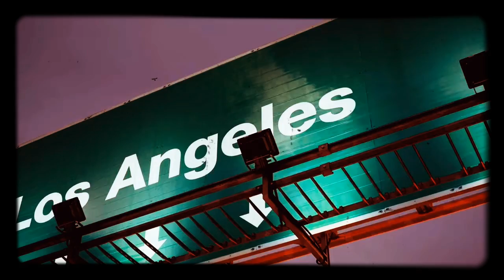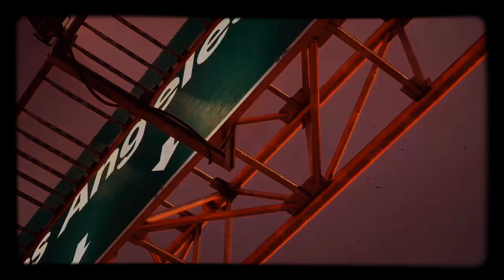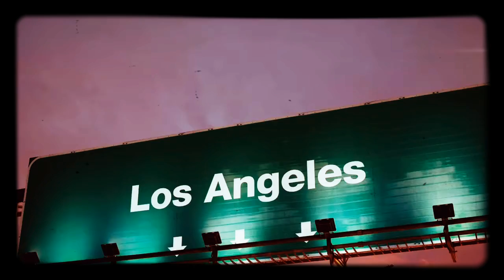WestCoast Flow 310 90304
West Los City Of Lennox
Dockweiler Beach